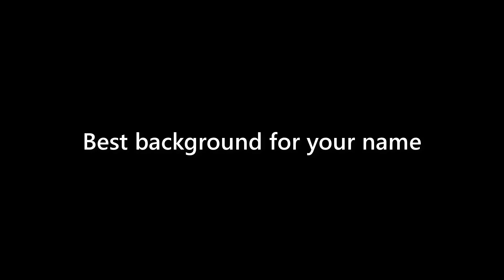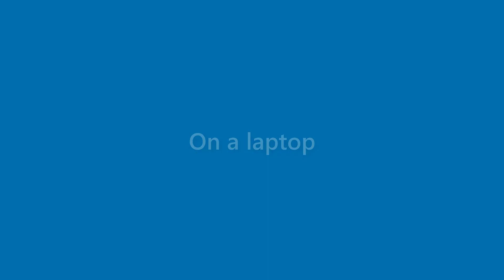Brady Quinn - appearance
Name Look - Brady Quinn - appearance. In this video we present "Brady Quinn" name look and feel in various scenarios.
This video will cover:
How does "Brady Quinn" look as a personal letterhead?
How does "Brady Quinn" look on a business card?
How does "Brady Quinn" look on a computer/laptop screen?
How does "Brady Quinn" look with different background colors?
How does "Brady Quinn" look with various fonts?